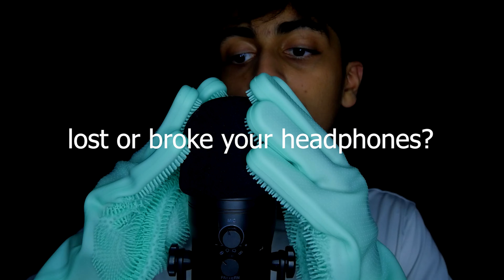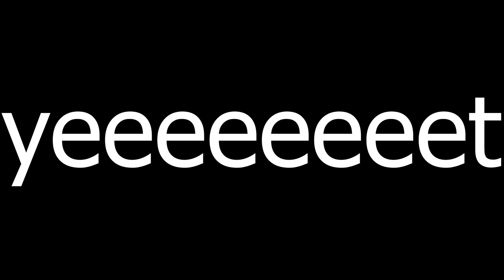ASMR for people who have LOST/BROKEN their headphones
For the bois in the chat, and for the people who have done their headphones dirty... like me.